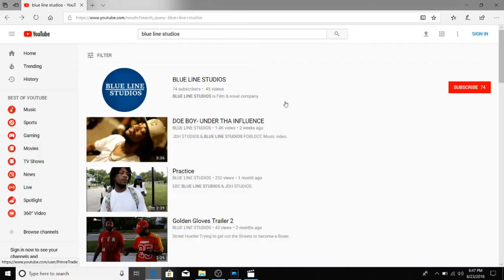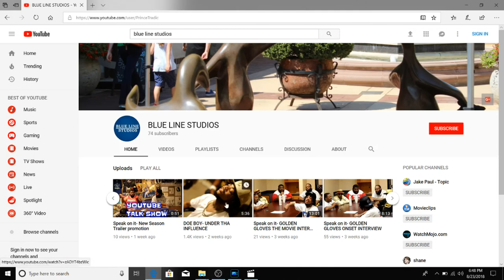Speak on it- Lorenzo interview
Golden Gloves Leading actor Lorenzo He tells us about the
roll he's played and the other films he's been in.